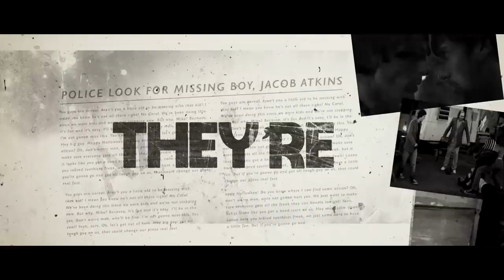CANDY CORN Trailer (2019) | Horror Thriller Movie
Check out official trailer for Candy Corn starring Tony Todd!

Director: Josh Hasty
Stars: Tony Todd, P.J. Soles, Courtney Gains
On Blu-ray and VOD: September 17, 2019

The annual hazing of a local "freak" goes too far. A traveling carnie discovers the attack and takes matters into his own hands.